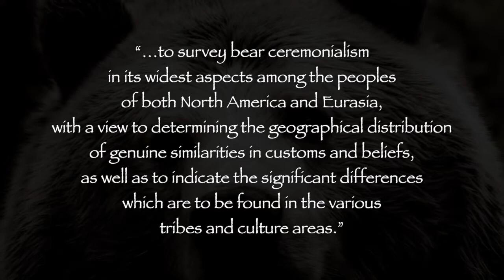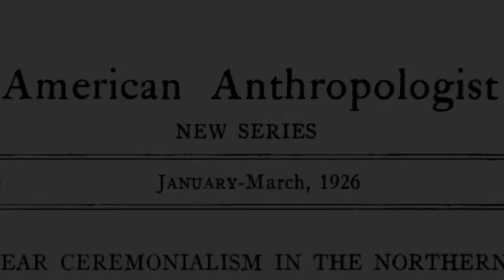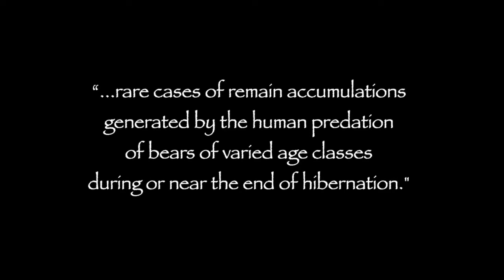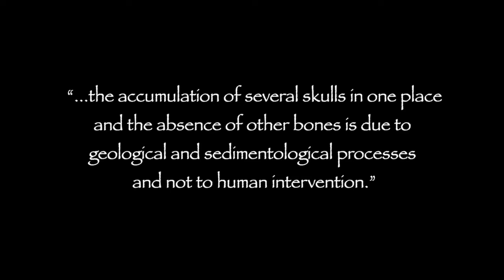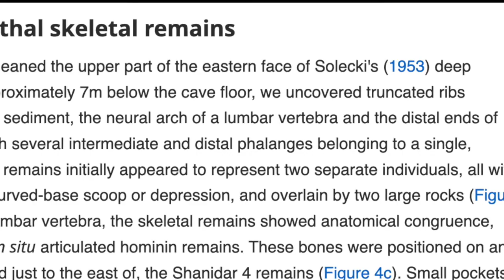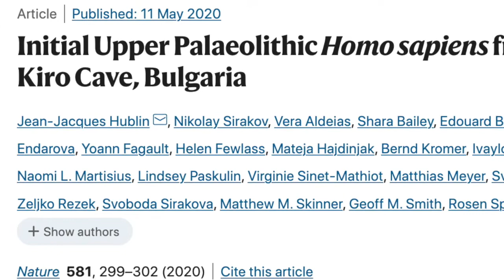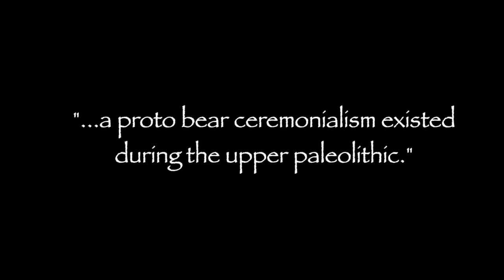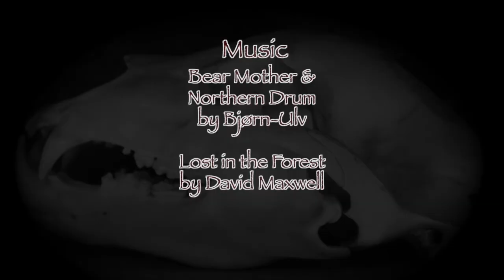Tracking the Ancestral Bear: A Paleolithic Origin Story?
Recent paleontological discoveries address long-standing questions about the earliest evidence of bear ceremonialism in human heritage.